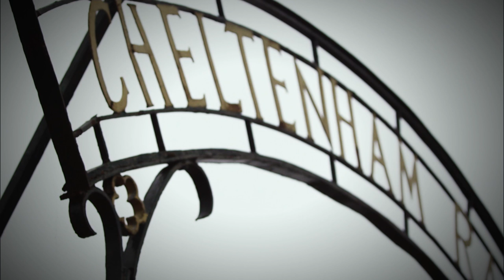2019 Cheltenham Festival on Racing TV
Watch all 28 races of the 2019 Cheltenham Festival live in stunning HD on Racing TV.